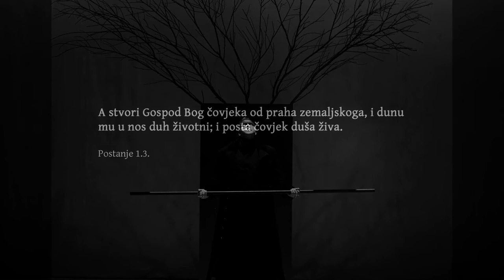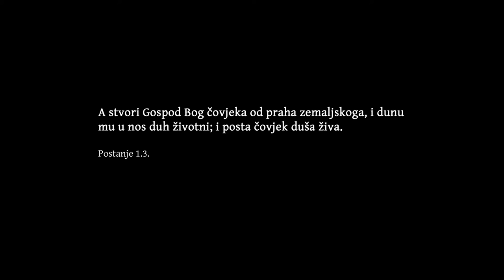Miroslav Bako - Genesis (AD INFINITUM OST)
AD INFINITUM
Music composed and produced by Miroslav Bako

Movement theater play
Directed by Miroslav Kozik
Written by Miroslav Bako & Miroslav Kozik
Premiere: December 2015. Stara Pazova, Serbia

Costume design: Ivana Bako
Light design: Vladana Stepanović
Make up: Danijela Kožik
Technical director: Davor Gašpar
Sound engineer: Natalija Pacanin
Photography: Miralem Čaušević

CAST:
Aleksandra Havran, Stefana Budimirović, Miki Topoljski, Dušan Cetina, Jelena Vučkovac, Mina Petrušić, Dušan Simić, Ivan  Kožik, Sanja Ćirković, Nina Vujević, Nevena Lepšanović, Miroslav Kožik

This is the third play by the director Miroslav Kozik and music composer Miroslav Bako, and also the final
part of a trilogy about Humanity. Same as in previous pieces the action is not placed in a defined period
of time or space but the time gap is the widest so far, so the story goes from Genesis to the Renaissance
and Modern ages. Ad Infinitum talks about projection of principles of humanity which are repeated and
thereby are putting the circle of life that we know in a phrase that will be used as the motto of this play:
Genesis, Game, Death and Infinity.

Through the story we have been using themes and characters from the religious scriptures of
Christianity, Early Christian, Islamic Traditions, Hebrew and Gnostic Gospels, Apocrypha, etc. and there is
no intentions to represent the piece as a religious or atheist work, but only as educational material, as
the religious writings are not necessarily used as a prop of faith but also as historical or analytical prop.
Certainly it is up to the viewer to find himself in this and use his knowledge or faith, to acquire it or
intensify it. The goal of this play is to define us as human race in the time we live in, to make us pay
attention to topics that will soon become an imperative, namely: overpopulation, lack of education,
monetary castes resulting materialism, de-socialization of man and the World, etc. The struggle for
Wisdom is from time immemorial and a Man, in the balance of good and evil, too often prevails on one
side or the other.

Mageiros creates Adam in his own image, primal creature whose life method is based on existential
issues exclusively, sensuality, reproduction and survival instincts. Gaia is the natural counterweight to
him and manages emotions, spirituality and human principles of life. Neither of the two entities are
neither good or bad, but still their actions are reflected exactly like that on the balance of the Universe
which is reflected in the Tree of Wisdom. Gaia produces a wife for Adam, Hava, and teaches them the
emotional and friendly, love relationship between people, defines the spiritual side of human beings and
she raises the natural need for a partner to a level beyond that primal, animal. Mageiros on the other
hand, is a man's lust and leads Adam and Have in the sensual relationship and there from their
descendants arise, Set, Azura, Kain, and Avena, Andromaha, Medea, Alkmena. Gaia emphasizes
motherhood as a natural approach to already overpopulated world, but Mageiros with his impulsiveness
frightened of too much manpower brings Plague and the World sinks into darkness. Adam and Hava are
saved, but because of the feeling of omnipotence they reach for the fruits of the Tree of Wisdom, fruit
of the forbidden tree of Life and Death, Good and Evil. And then they are doomed to oblivion and the
World must arise again. Mageiros again creates the first man in his own image.
We are Mageros, Gaia, Adam and Hava. We define ourselves with our actions, and our actions reveal
who we really are. Who we really are means how our World will be. Depending on how our World looks,
our Life will also look the same. The circle of life is a circle of Wisdom, and one who manages to know it,
he will come to know happiness and infinity.